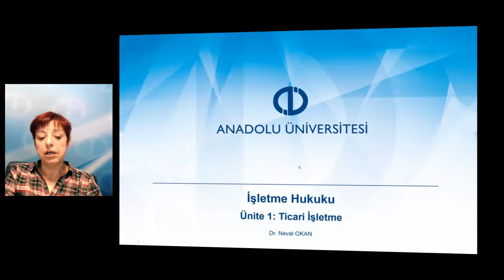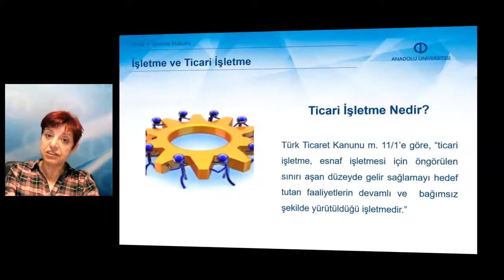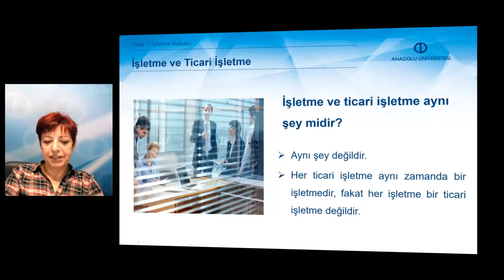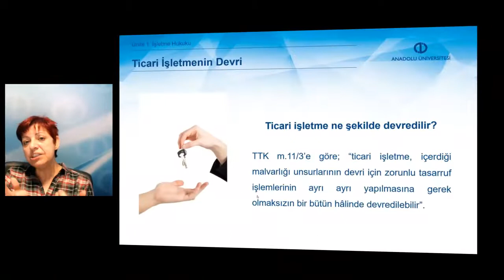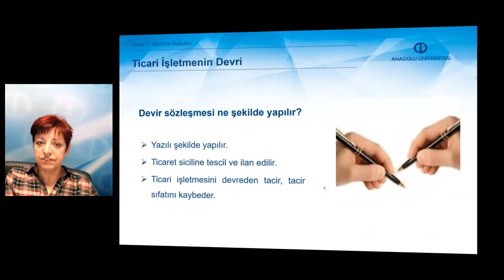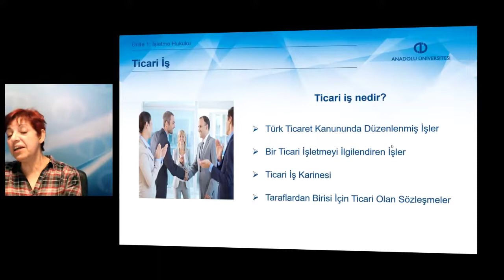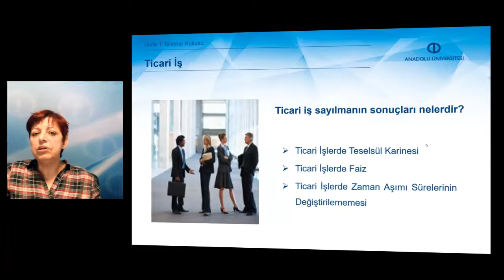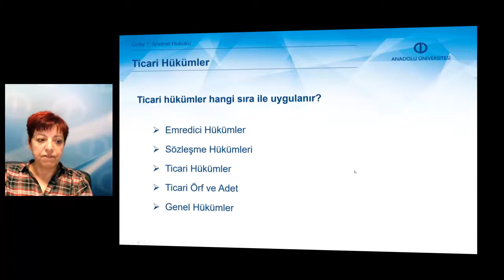İŞLETME HUKUKU - Ünite1 Özet1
İşletme ve ticari işletme kavramını, ticari işletmenin unsurlarını, malvarlığını, devrini, rehnini, ticari işletmede merkez ve şubeyi açıklayabileceksiniz.
Ticari iş, ticari hüküm ve ticari yargıyı açıklayabileceksiniz.
Tacir ve tacir sıfatının sonuçlarını, tacir yardımcılarını açıklayabileceksiniz.
Ticaret sicilini, ticaret unvanı ve işletme adını, haksız rekabeti, ticari defterleri ve cari hesabı açıklayabileceksiniz.